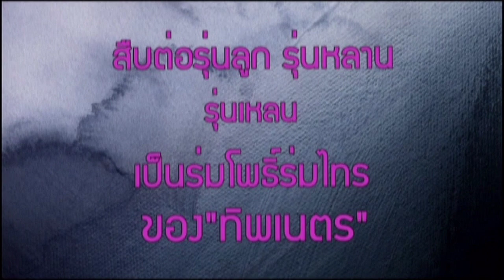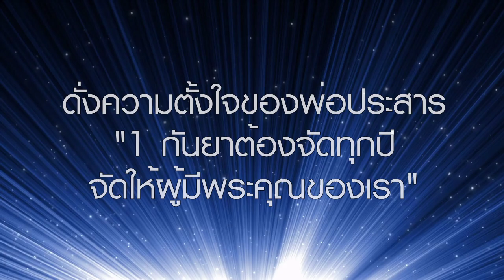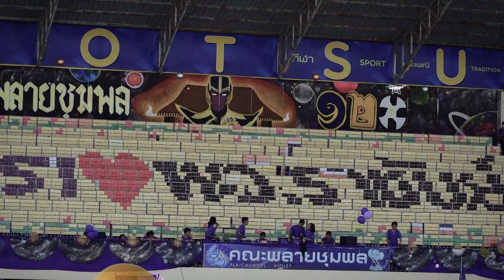1 กันยาคือ..อะไร : 1 กันยาคือ ราชันย์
วิดิทัศน์ชุด 1 กันยาคืออะไร?
ย้อยเรื่องราว 30 ปี ของ 1 กันยาคือราชันย์
วันแห่งความรัก ความผูกพันกับราชันย์ ทิพเนตร